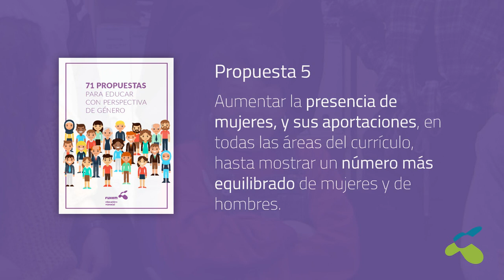PROPUESTA 5 para educar con perspectiva de género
"Aumentar la presencia de mujeres, y sus aportaciones, en todas las áreas del currículo, hasta mostrar un número más equilibrado de mujeres y de hombres."

Propuesta extraída del libro "71 PROPUESTAS PARA EDUCAR CON PERSPECTIVA DE GÉNERO"

Agradecimientos al profesorado, alumnado y grupo de género de FUHEM por su participación en el vídeo.